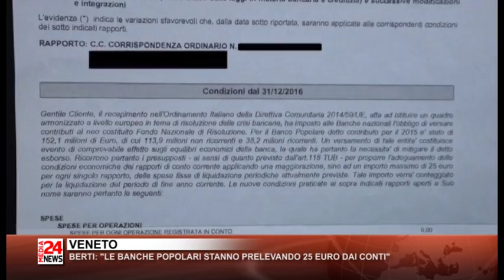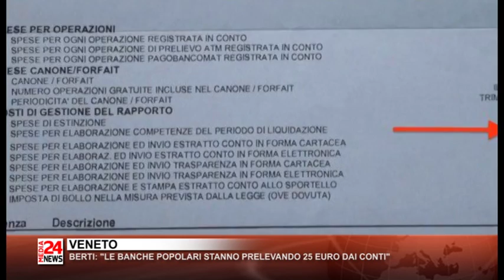TG PADOVA E ROVIGO 26 10 2016